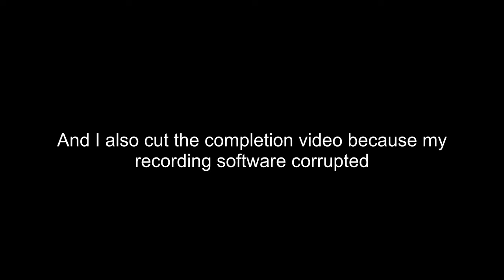The Truth About My Thanatophobia Completion...